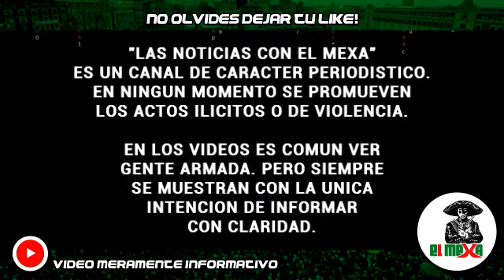¡BOMBAZO! La Tía ofreció 1 mdp para que la liberarán y alegó tener contactos dentro de la GN.